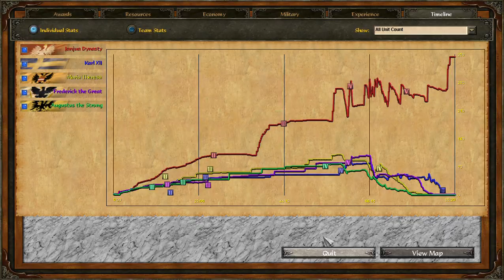Age of Empires 3 || Napoleonic Era || Polish Gameplay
Welcome to Age of Empires III Napoleonic Era Mod Showcasing Polish Gameplay.
"In 1609, Sigismund invaded Russia which was engulfed in a civil war, and a year later the Polish winged hussar units under Stanisław Żółkiewski occupied Moscow for two years after defeating the Russians at Klushino. Sigismund also countered the Ottoman Empire in the southeast; at Khotyn in 1621 Jan Karol Chodkiewicz achieved a decisive victory against the Turks, which ushered the downfall of Sultan Osman II. Sigismund's long reign in Poland coincided with the Silver Age. The liberal Władysław IV effectively defended Poland's territorial possessions but after his death the vast Commonwealth began declining from internal disorder and constant warfare. In 1648, the Polish hegemony over Ukraine sparked the Khmelnytsky Uprising, followed by the decimating Swedish Deluge during the Second Northern War,[85] and Prussia's independence in 1657. In 1683, John III Sobieski re-established military prowess when he halted the advance of an Ottoman Army into Europe at the Battle of Vienna. The successive Saxon era, under Augustus II and Augustus III, saw the rise of neighbouring countries in the aftermath of the Great Northern War (1700) and the War of the Polish Succession (1733)."
00:00 Peace
1:02:00 War